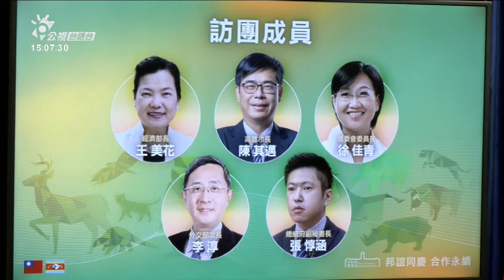蔡英文9/5欲訪史瓦帝尼 祝賀建國、建交55週年 | 公視台語台 | 20230825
總統蔡英文按算9/5欲出訪台灣佇非洲、唯一邦的交-史瓦帝尼王國，也是蔡總統任內第二改出訪史瓦帝尼。總統府指出，今年是史瓦帝尼獨立建國55周年，兩國建交55周年，這4工的行程，蔡總統會佮in的元首會談，見證合作文件簽署儀式，出席慶祝儀式等等，希望兩國會當永續合作。

四節新聞 ：　逐工（每天）09:00 / 12:00 / 15:00（拜一至拜五） / 19:00